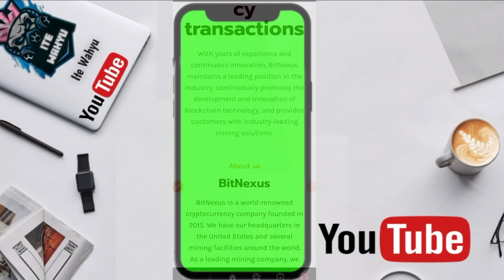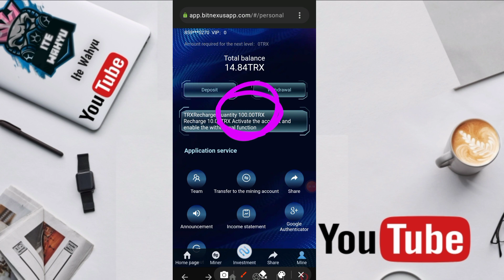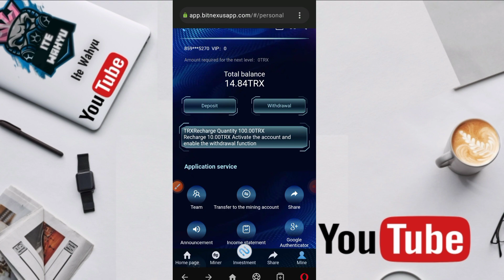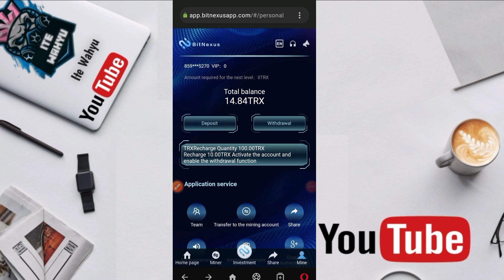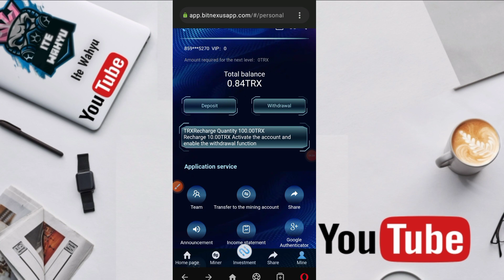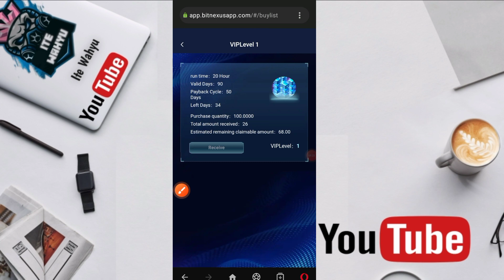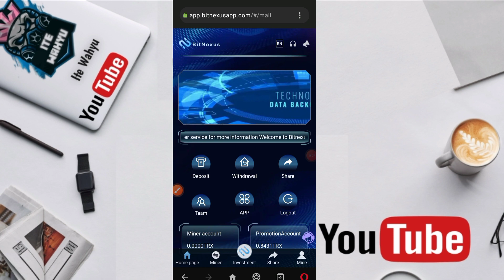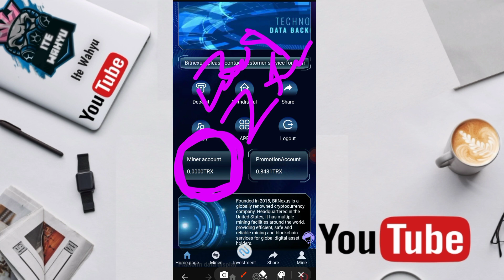CLOUD MINING TRX TERCEPAT GRATIS 2023 | TOTAL MEMBAYARNYA HINGGA RIBUAN TRX TERBUKTI MEMBAYAR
Unmissable Cryptocurrency Cloud Mining Projects in 2023

The total daily income of the VIP1 cloud mining machine is 2 % of the total recharge, and the use cycle is 90 days
The total daily income of the VIP2  cloud mining machine is 2.5 % of the total recharge, and the use cycle is 105 days
The total daily income of the VIP3 cloud mining machine is 3 % of the total recharge, and the use cycle is 120 days
The total daily income of the VIP4 cloud mining machine is 3.5 % of the total recharge, and the use cycle is 120 days
The total daily income of the VIP5 cloud mining machine is 4 % of the total recharge, and the use cycle is 120 days
The total daily income of the VIP6 cloud mining machine is 4.5 % of the total recharge, and the use cycle is 120 days

Exclusive VIP customer service:
1. Notify you every day to receive income
2. Receive the latest information and latest activities
3. Handle any questions you have
4. Tell you how to quickly earn money
5. Help you customize a private money-making plan
6. Help you invite friends

1: Deposit 10TRX activate the account and enable  the  withdrawal function, with a withdrawal fee of 5%
2: Deposit 2000TRX, and invite 2 first -level users, 3 second -level users, 4% withdrawal fees
3:Deposit  8000TRX, and invite 5 first -level users, 8 second -level users,  3%withdrawal fees
4: Deposit 100000TRX, and invite 10 first -level users, 30 second -level users, 2% withdrawal fees
5: Deposit  700000TRX, and invite 20 first -level users, 60 second -level users, 1%  withdrawal fees
6: Deposit  3000000TRX, and invite 50 first -level users, 150 second -level users, 0.  withdrawal fees

📬BUSINESS/INQUIRIES/ENDORSE